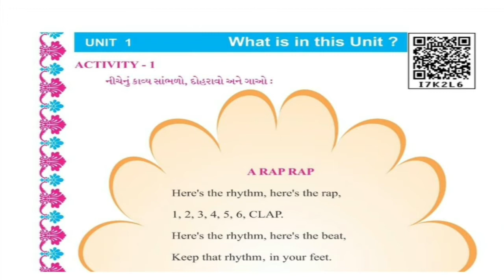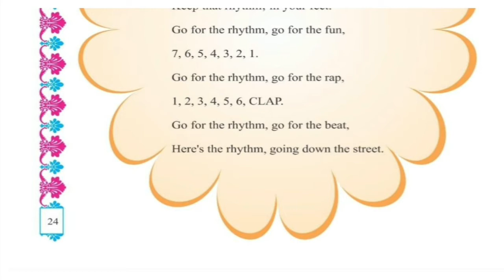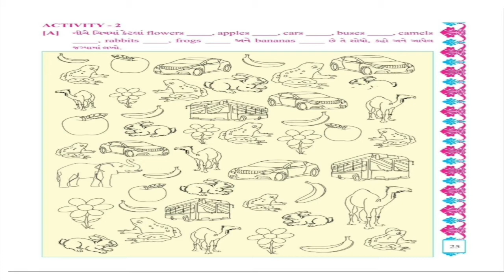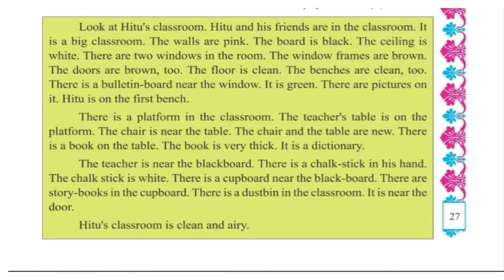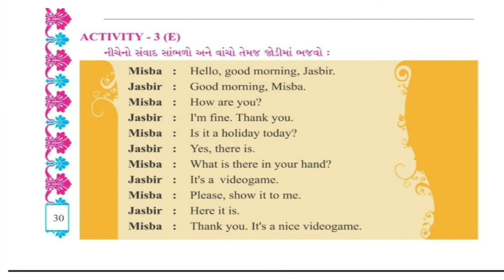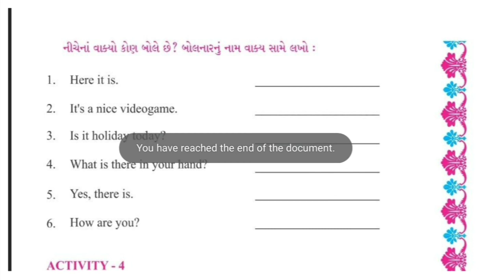STD 5TH SUB-ENG UNIT 1 ( part 1 )